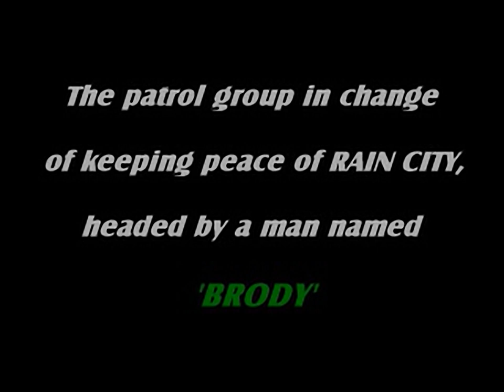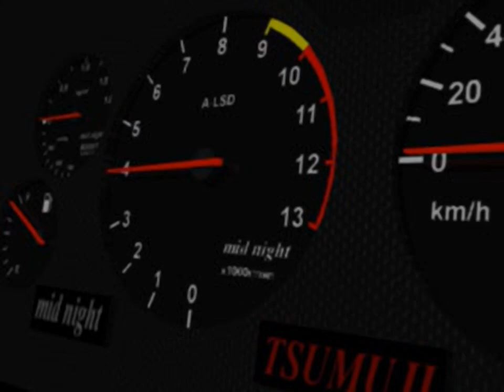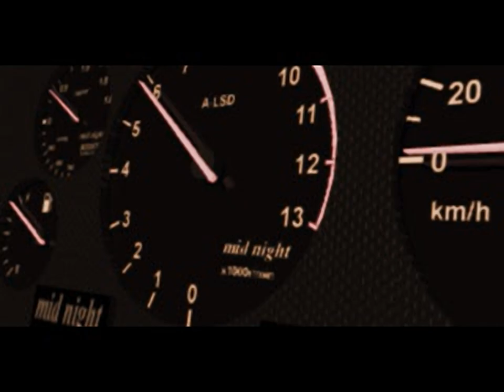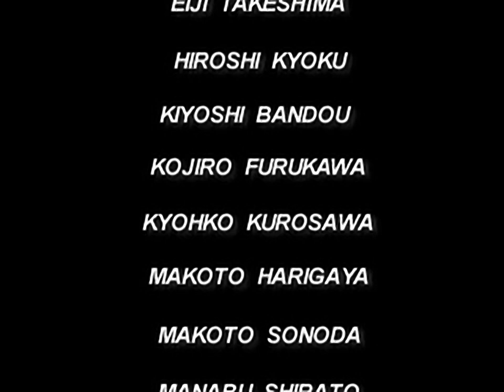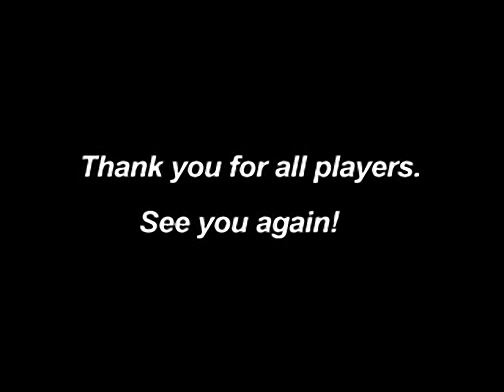Ray Tracers - all videos for the Playstation 1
00:00 - EDBUFF3C.STR
01:09 - EDHAWK.STR
01:57 - EDLYNXF.STR
02:39 - EDSPANF.STR
03:21 - EDTUMF2.STR
03:53 - EDVESF.STR
04:23 - NZOPCS3.STR
05:33 - OP2COMP.STR
07:05 - SROLLFC2.STR
10:23 - VESOP.STR